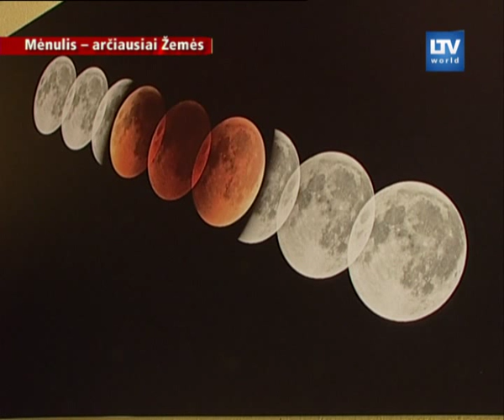Mėnulis prie Žemės praskries arčiausiai per pastaruosius 20 metų